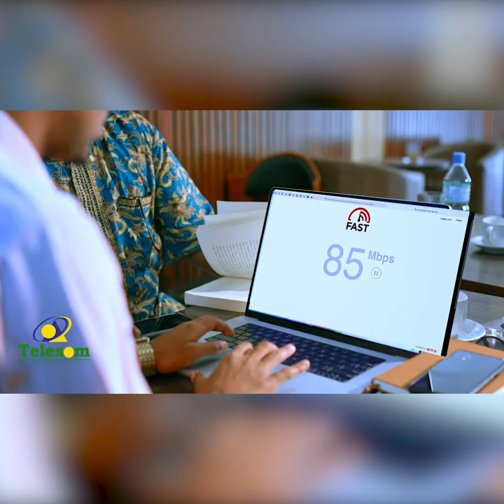Maxaad kalasocotaa sheekada ninkii baska shukaansiga ka bilaabey , Sheeko cajiib ah.